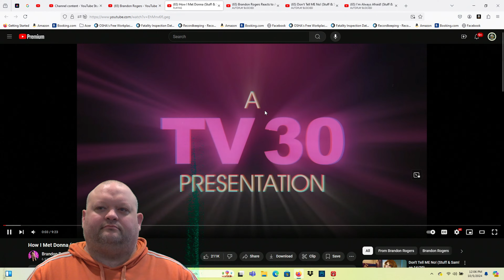Stuff & Sam! 13 - How I Met Donna REACTION REACTION